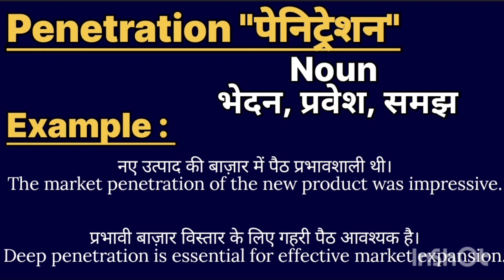Penetration meaning in hindi || Penetration ka matlab kya hota hai || word meaning english to hindi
Penetration meaning in hindi
l Penetration ka matlab kya hota hai

word meanings
Penetration का हिंदी अर्थ